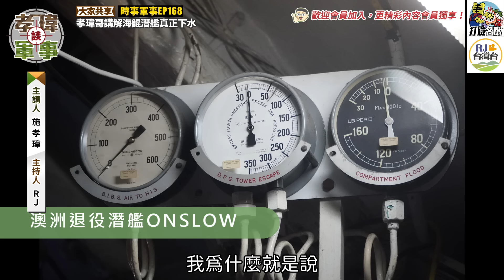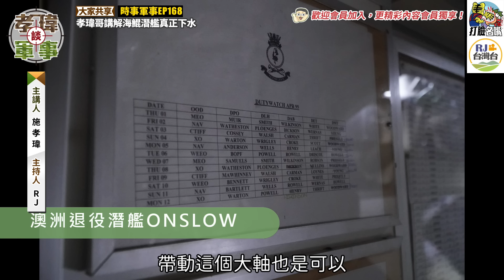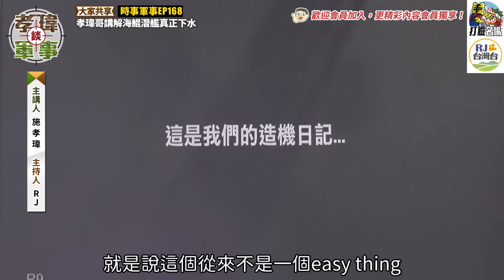20240302孝瑋談軍事之時事軍事EP168: 孝瑋哥講說海鯤號正式下水移塢續建作業 公播版